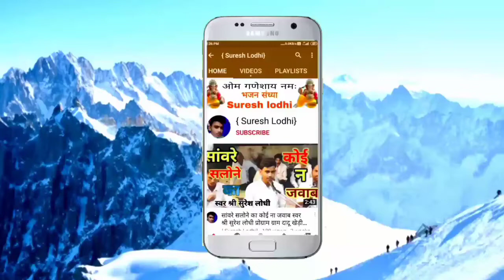कोई कह दो जरा जमाने से !! प्यार भरी गजल !! best hindi gazal !! श्री गोलू ओझा